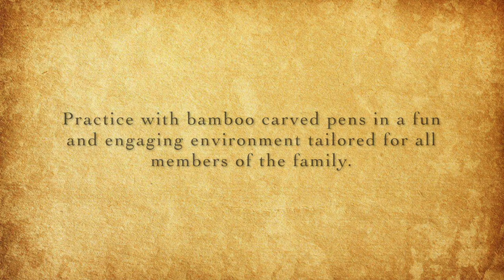Experience the Art of Arabic Calligraphy - An Islamic Drawing Room Course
Experience the art of writing Arabic calligraphy in an interactive one day course hosted by The Islamic Drawing Room. A guided workshop to help you grasp the basics of writing letters from the Arabic alphabet in calligraphic form through an expert-led session based upon the 'Thuluth' script. Practice with bamboo carved pens in a fun and engaging environment tailored for all members of the family!